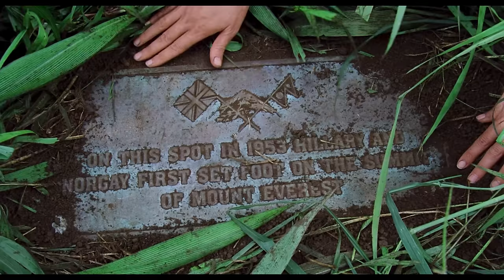Was Waterworld Really A WRECK And Does The Ulysses Cut Fix It? - Talking About Tapes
Today we are looking a the Kevin Costner classic, Waterworld! One of the most famous expensive flops of all time. Kevin and Ryan join me to figure out where this movie went wrong. We even watched the extended "Ulysses cut" to see if it makes the movie any better.

Send us your tapes (or other junk):
    300 N Main Street # 159
    Chalfont, PA 18914
    United States